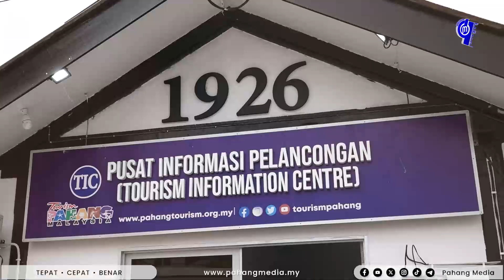Majlis Pelancaran Pahang Rail Tourism 2024 di Stesen Keretapi Tanah Melayu (KTM) Kuala Lipis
|Sorotan Video| YAB. Menteri Besar Pahang, Dato’ Sri Diraja Haji Wan Rosdy Wan Ismail hadir pada Majlis Pelancaran Pahang Rail Tourism 2024 di Stesen Keretapi Tanah Melayu (KTM) Kuala Lipis, di sini hari ini.

Video : Najmuddin Zahid